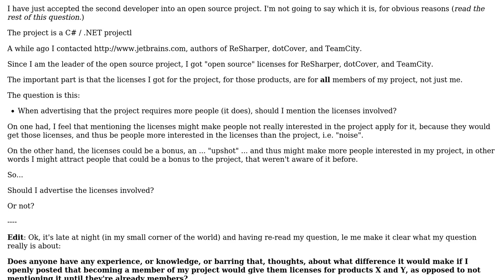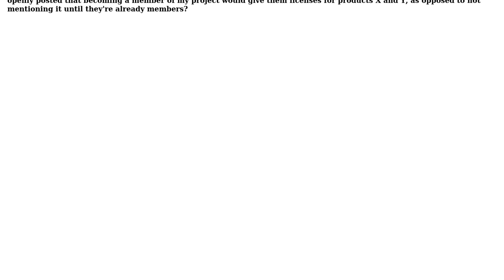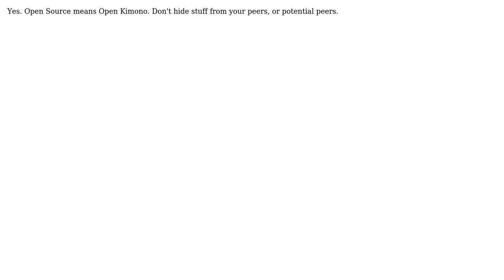Open source project, should I post "... will give you licenses to ..." or not?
Software Engineering: Open source project, should I post "... will give you licenses to ..." or not?

With thanks & praise to God, and with thanks to the many people who have made this project possible! | Content (except music & images) licensed under CC BY-SA | Music | Images & others | With thanks to user Some Person user Nerian user Christopher Mahan and the Stack Exchange Network Trademarks are property of their respective owners. You are responsible for your own actions.